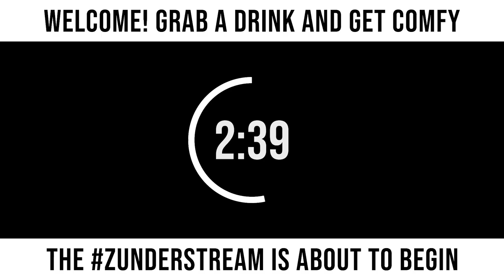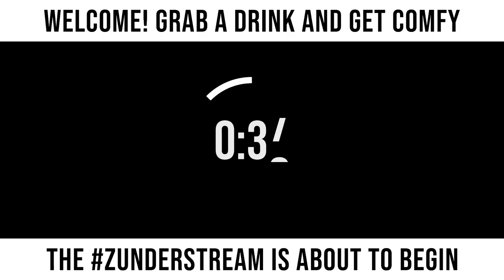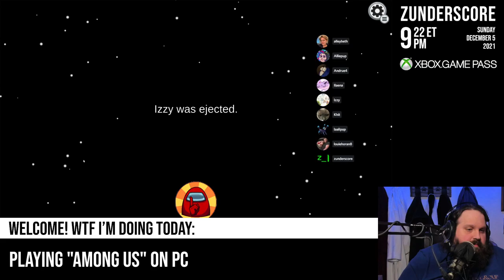zunderstream Show Archive - 2021-12-05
🎬: "Unwinding with some light homicide Susday !merch zunderstream"